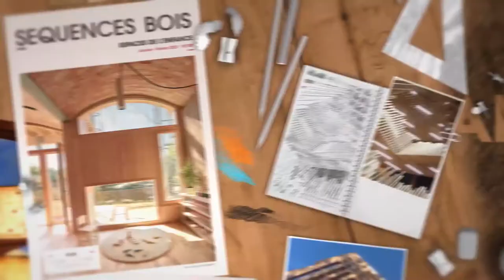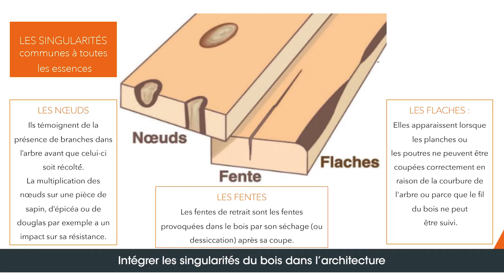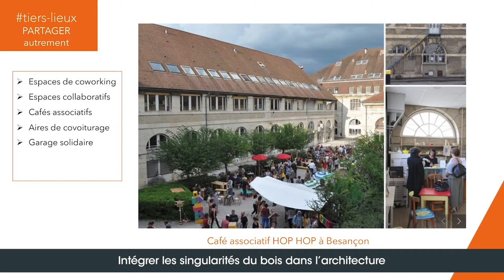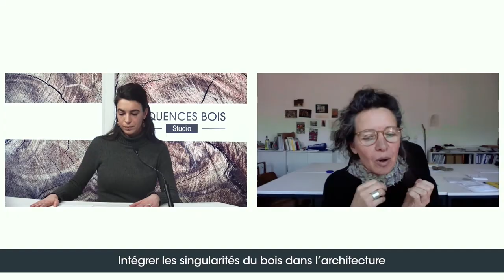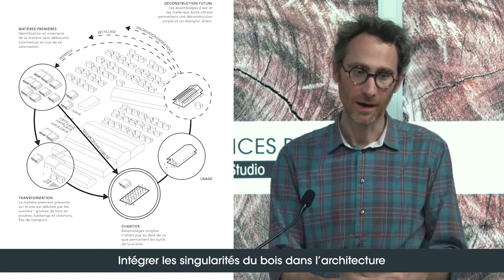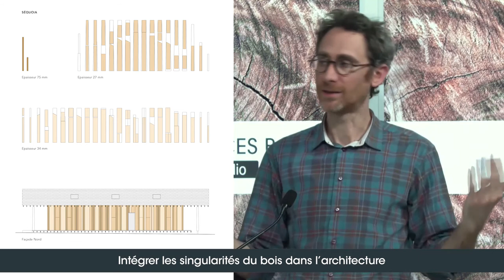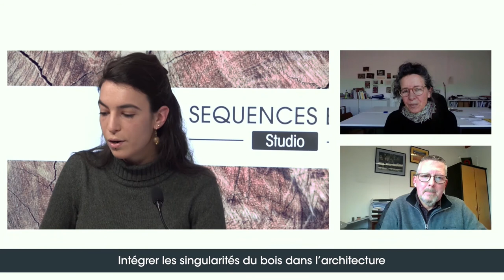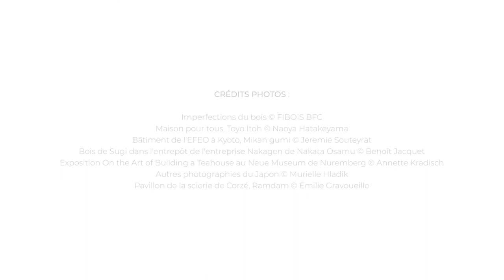Séquences Bois Studio #4 Valoriser les singularités du bois dans l'architecture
Alors que Fibois Bourgogne-Franche-Comté a lancé l'automne dernier un concours intitulé "Valoriser les singularités du bois dans un projet de tiers-lieu", (lire notre article paru dans le n°129 Séquences Bois vous propose de déplier les possibles de cette belle proposition avec Christian Dubois, délégué général de Fibois BFC, la philosophe et architecte Murielle Hladik, spécialiste de l'esthétique japonaise, et l'architecte Olivier Misischi (Atelier Ramdam), qui a livré il y a quelques années l'étonnant pavillon de la scierie de Corzé.

Crédits photo :
Exposition "Matérialité et Immatérialité", Kyoto DDD Gallery © Studio François Azambourg / résidence Villa Kujoyama

Crédits du générique :

Philippe Madec - Photo de chantier du Pôle oenotouristique de St-Christol © Pierre-Yves Brunaud
Perret-Dessages - Charpente de la salle d'activités et vestiaires à Monoblet © Perret-Dessages
Aquarelles pour la revue Détails Bois © Jean-Michel Payet